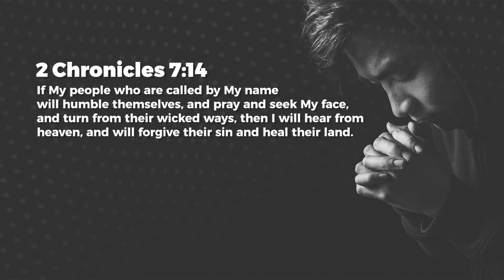Fresh Fire - Jeyakumar Isaiah | Daily Devotion, February 19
Today's Daily Devotional: Fresh Fire